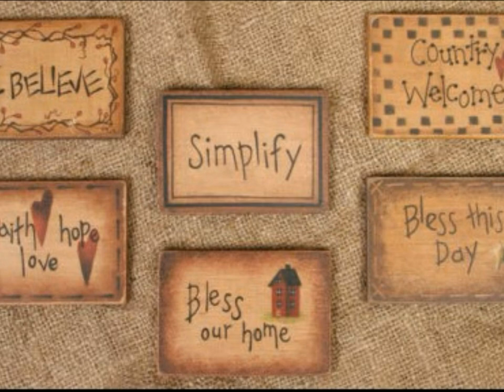Primitive country decor ideas